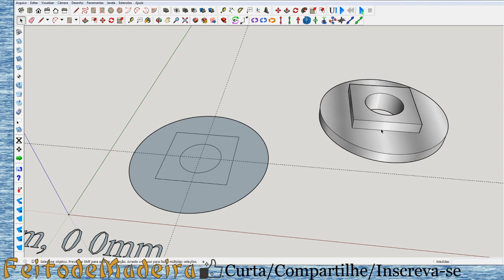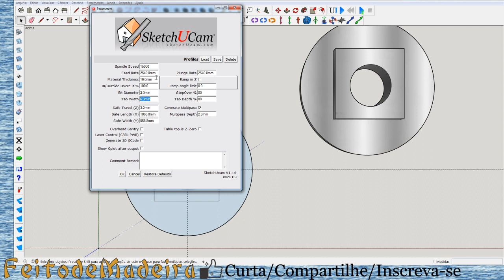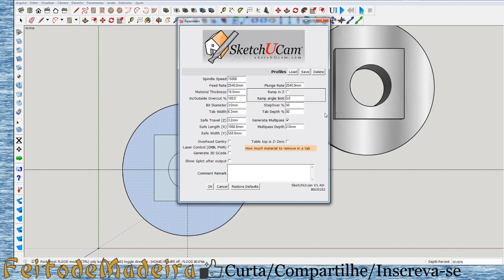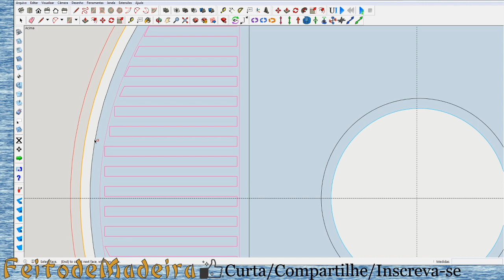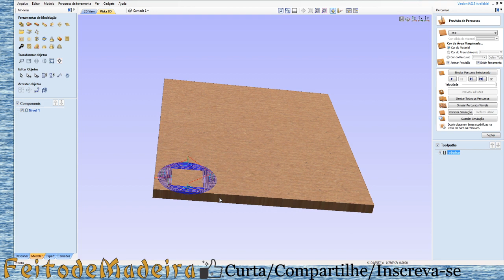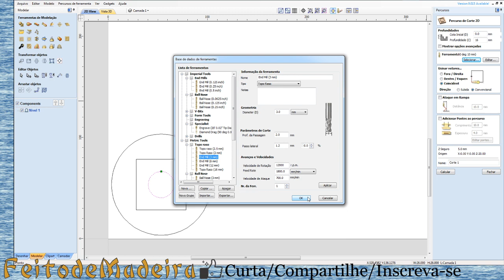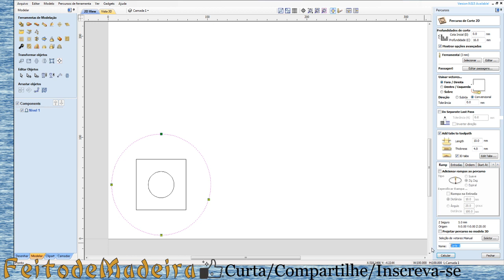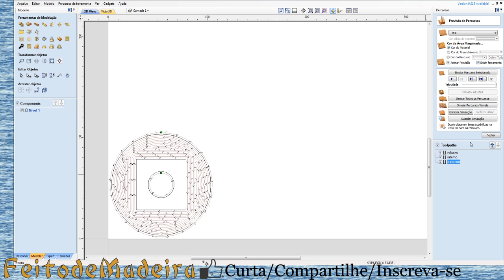Comparativo entre fazer peças com necessidade de rebaixo no aspire e no sketchup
Valew!